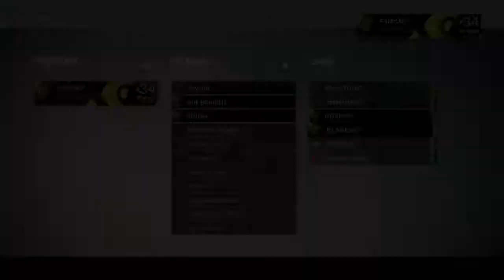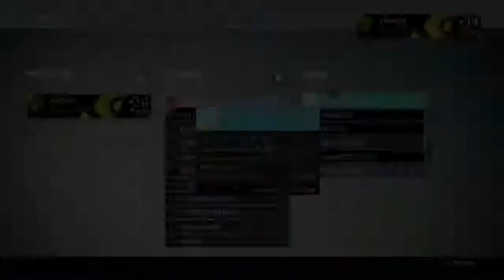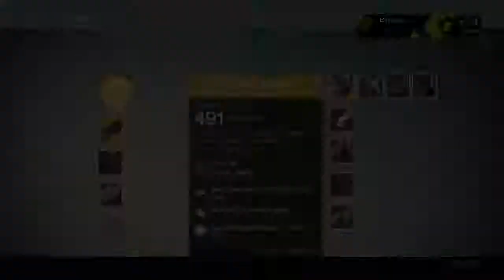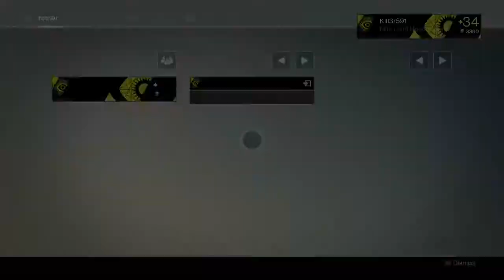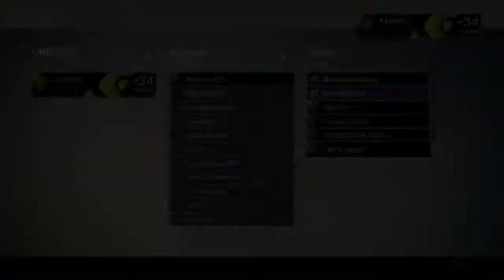Warm up for Trials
Don't know what to say about dis one